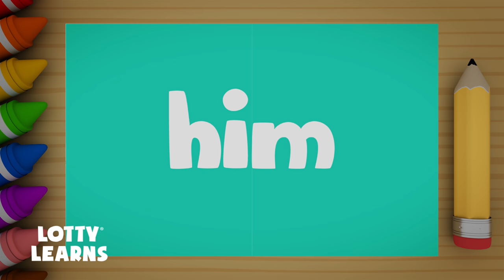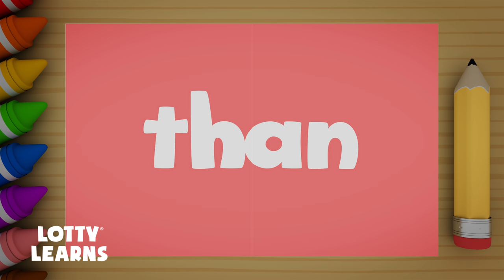FIRST 100 SIGHT WORDS | High Frequency Words | Popcorn Words for Kindergarten | LOTTY LEARNS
Sight words, often called high frequency sight words, are commonly used words that young children are encouraged to memorize as a whole by sight. This reading technique is taught so that children can automatically recognize these words without having to use any decoding strategies.

Sight words account for a large percentage (up to 75%) of the words used in beginning children's print materials. The advantage for children being able to recognize sight words automatically is that a beginning reader will be able to identify the majority of words in a beginning text before they even attempt to read it; therefore, allowing the child to concentrate on meaning and comprehension as they read without having to stop and decode every single word. Advocates of whole-word instruction believe that being able to recognize a large number of sight words gives students a better start to learning to read.

Recognizing sight words automatically is said to be advantageous for beginning readers because many of these words have unusual spelling patterns, cannot be sounded out using basic phonics knowledge and cannot be represented using pictures. For example, the word "was" does not follow a usual spelling pattern, as the middle letter "a" makes an /ɒ~ʌ/ sound and the final letter "s" makes a /z/ sound, nor can the word be associated with a picture clue since it denotes an abstract state (existence).